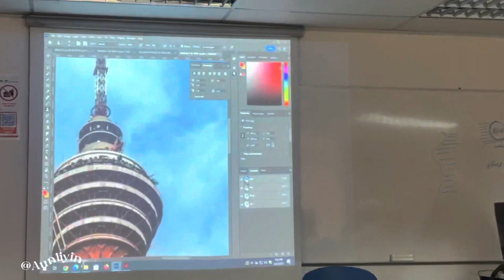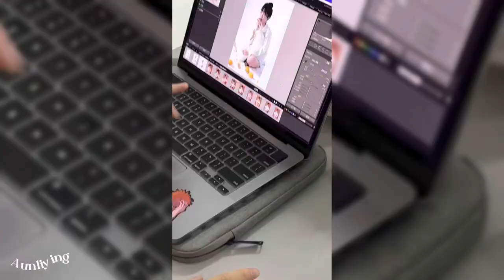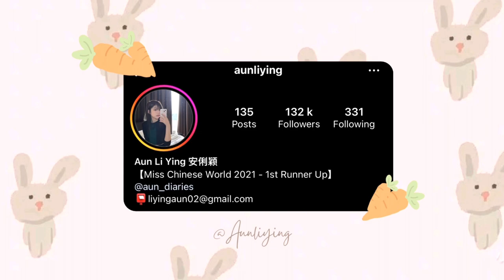A random day in my life 🌷｜April mini vlog ☆₊⁺🩰*✩‧₊˚